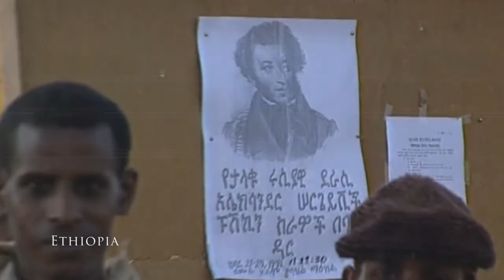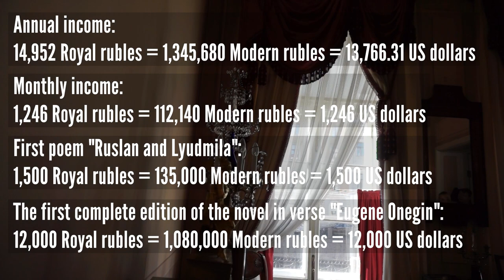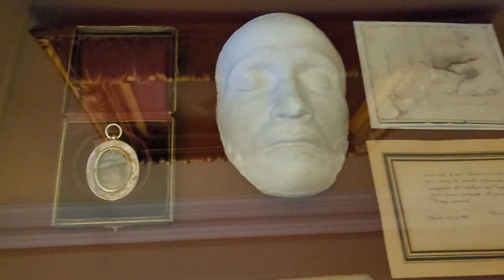Exploring the Life and Home of Alexander Pushkin, Russian Poet of the Romantic Era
Alexander Pushkin, a name synonymous with Russian literature, was not merely a poet and novelist; he was a literary revolutionary. Born in 1799, he emerged as the central figure of the Romantic era in Russian literature, infusing it with passion, lyricism, and a distinctive sense of national identity.

Pushkin's words transcended time and space, weaving intricate tales of love, society, and destiny. His masterpiece, "Eugene Onegin," stands as a testament to his genius, exploring the complexities of human relationships with unmatched eloquence.

But Pushkin's life was as captivating as his works. He defied conventions, his fiery spirit occasionally leading him into turbulent waters, such as the infamous duel that claimed his life. Yet, it was his unyielding pursuit of artistic freedom and his role in shaping Russia's cultural identity that immortalized him.

Today, Pushkin's legacy lives on through his enduring words, captivating readers and inspiring generations. His contributions to literature and his indomitable spirit continue to kindle the flames of creativity and passion in the hearts of those who seek the extraordinary.